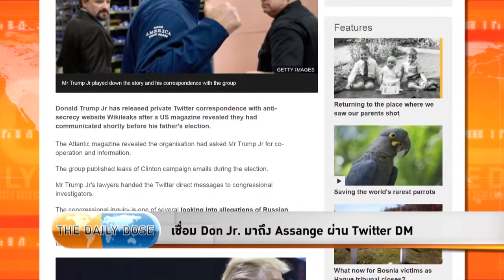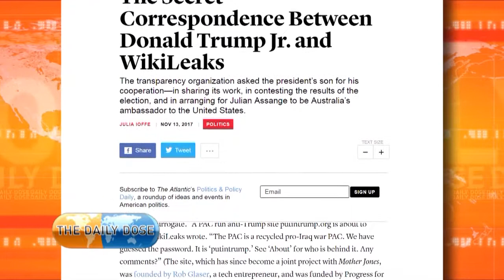The Daily Dose - Assange กดดันให้ Trump ไม่รับผลเลือกตั้งถ้าเเพ้